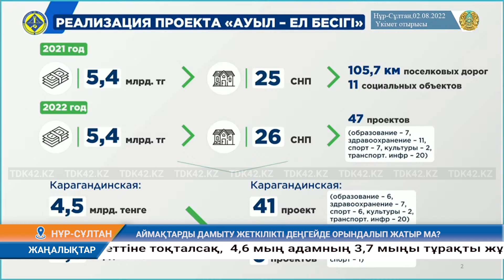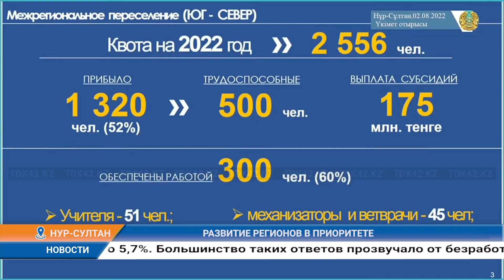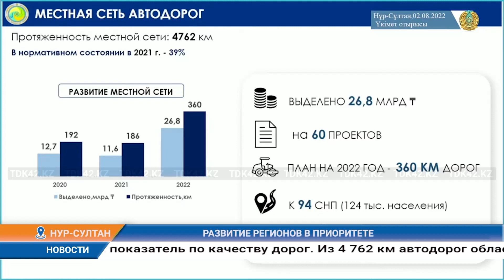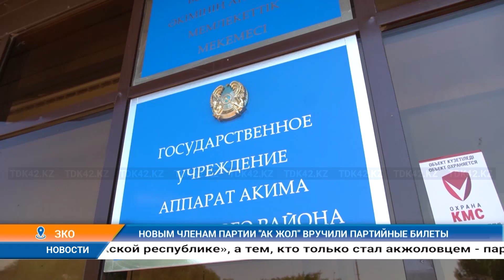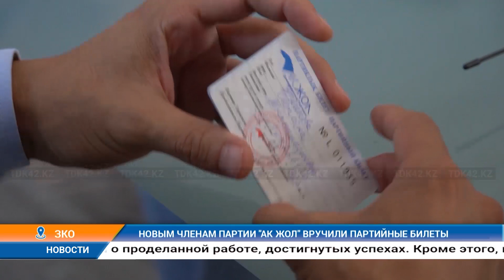Күндізгі жаңалықтар - Дневные новости (04.08.2022)